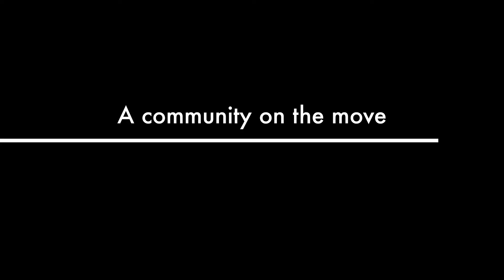Fast Concrete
Chenoweth Trading Introduces, FastCrete, a 20m3 / hour throughput, concrete by pre programmed mix design. The quickest concrete available! Just order and swing by, we'll be pouring in minutes!